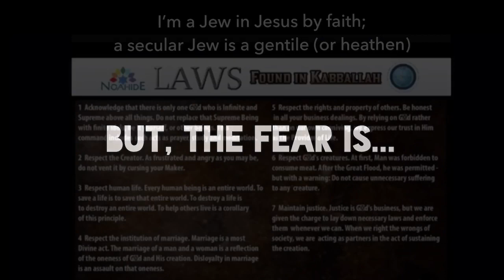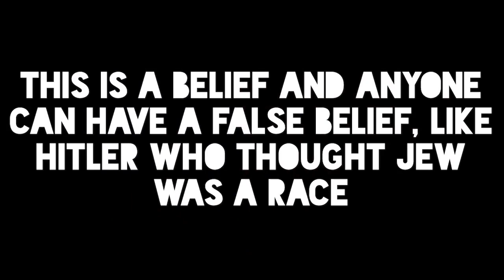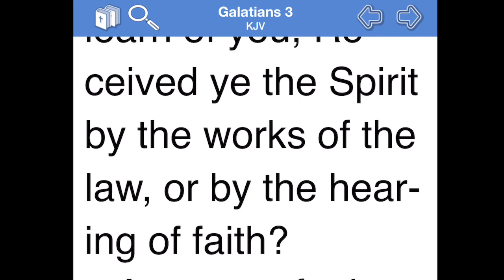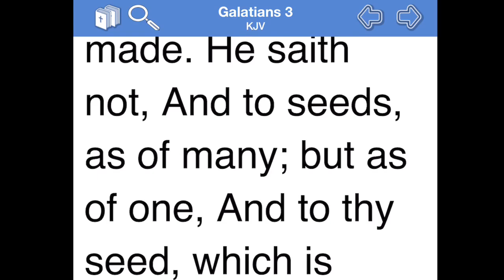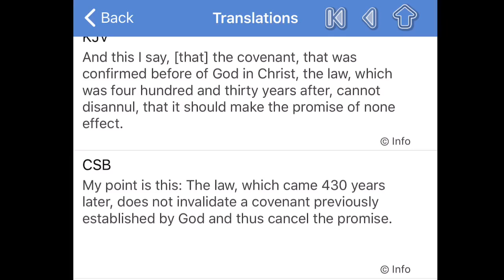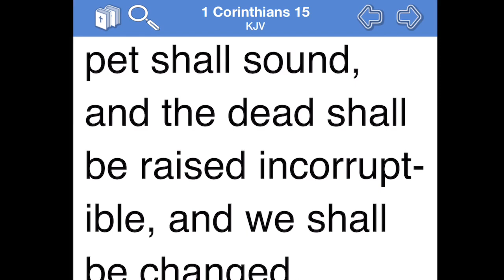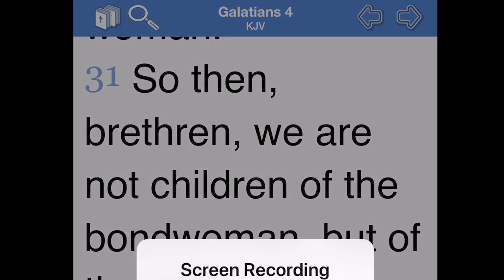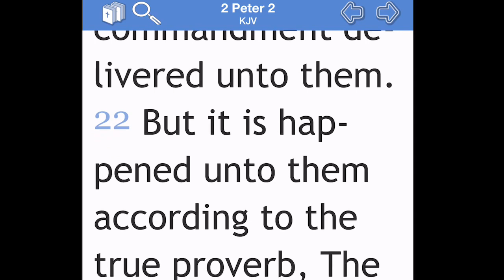NOAHYDE Trojan Horse?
Carnal-minded Z1oni$t think they are “helping” God by aiding unbelievers based on their biblical ignorance.  They think they will be raptured out before the wars start.  Their biblical ignorance could cost them them their heads.